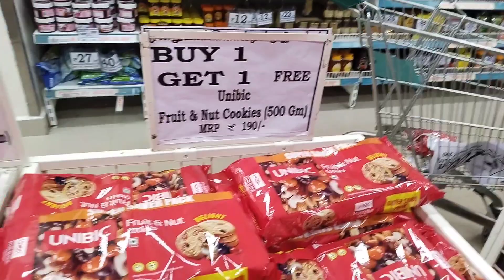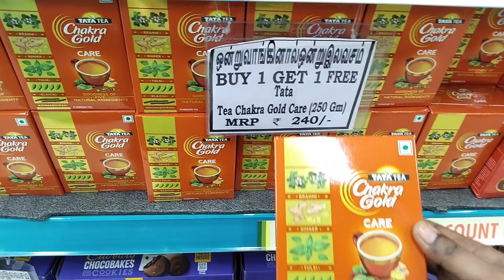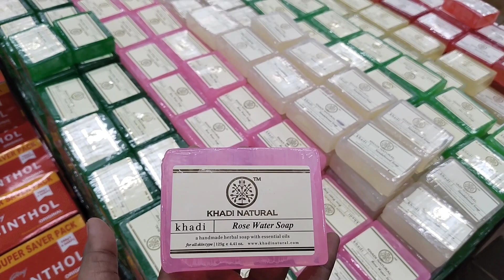Dmart snacks offer sale | Madurai dmart offer sale 2023